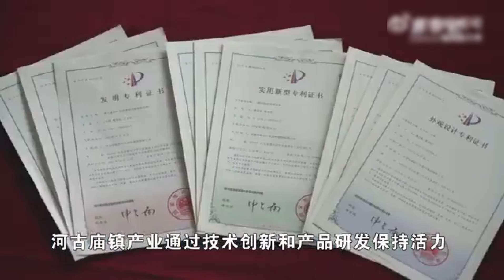中国经济样本观察·“镇”了不起｜不种庄稼“种”童车：盐碱地“耕”出300亿元大产业 | Hebei Moment河北：精彩时刻的记录者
河古庙镇曾是一个盐碱地遍布的贫困小镇，而今这里已成为全球童车生产基地，其所在的平乡县也发展起童车、自行车和电动玩具企业4800余家，年产童车、玩具1.2亿辆（件），年产值超300亿元，占国内市场的50％、国际市场的40％，产品远销欧美、东南亚等60多个国家和地区。来源：新华社